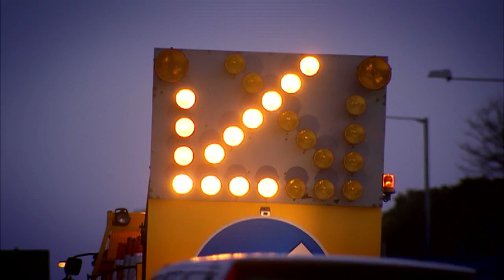Forth Road Bridge: The Importance of Maintenance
The Forth Road Bridge is one of the world's most significant long span suspension bridges. With a main span of 1006 metres between the two towers, it was the fourth longest in the world and the longest outside the United States when it opened in 1964.